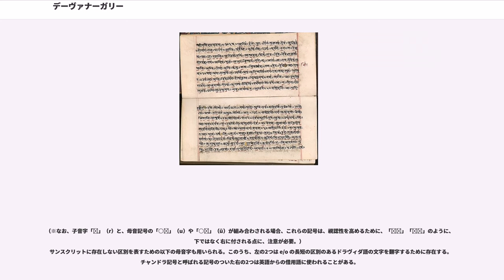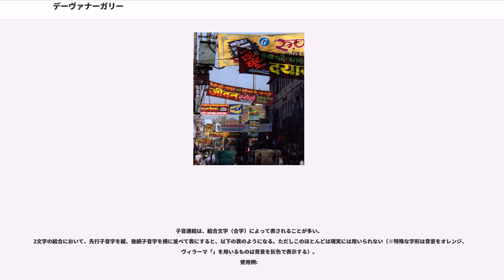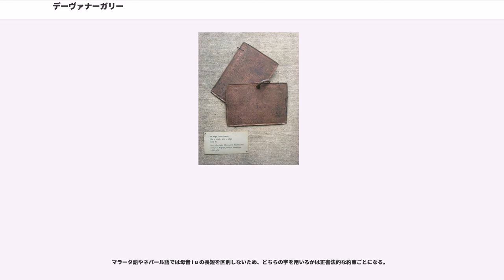デーヴァナーガリー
デーヴァナーガリー（）はインドの文字。アブギダに属する音素文字で、ヒンディー語、マラーティー語、ネパール語などの表記に用いられるほか、古典語のサンスクリットなどの表記にも用いる。

インド憲法第343条では、デーヴァナーガリーで表記されたヒンディー語を連邦公用語と規定している。

紀元前3世紀頃から用いられてきたブラーフミー文字は地方によってさまざまな文字に分化した。まず南部と北部で分かれ、北部からはグプタ文字が生まれた。グプタ文字からシッダマートリカー文字（いわゆる梵字）が発展した。ナーガリー文字はシッダマートリカー文字の文字の上部の横線が伸び、全体に角張った形に変形したものである。

ナーガリーはナガラ（都市）の文字という意味である。それがのちに神聖化されデーヴァ（神）を加え、デーヴァナーガリー（神聖なる都市文字）と呼ばれるようになった。

ナーガリー文字の出現時期を7世紀あるいは8世紀とする説もあるが、年代が確実にわかるものは9世紀後半のものがもっとも古い。11世紀になると字体がほぼ現在のものと同じになり、シッダマートリカー文字にとってかわった。ほかの文字が地方ごと・言語ごとに異なっていたのに対し、デーヴァナーガリーはサンスクリットを書くための地域をこえた文字として発達し、北部インドだけでなく、デカン地方や南インドでも使用された。

インドでは多種多様なブラーフミー系文字が発達したが、デーヴァナーガリーは20世紀なかばまでにその使用範囲を広げ、北インドの地方文字であるマイティリー文字、カイティー文字、ランダー文字、モーディー文字、ドーグリー文字、タークリー文字などはデーヴァナーガリーに置き換えられて衰退していった。しかしベンガル文字、オリヤー文字、グルムキー文字、グジャラーティー文字などの地位を脅かすには至っていない。

一目で分かるデーヴァナーガリーの特徴としては、各文字がシローレーカー（、頭線）と呼ばれる上部の横線画で繋がっている点が挙げられる（例外的に頭線を含まない文字や途切れている文字もある）。この横棒は、書き順から言えば、最後に「仕上げ」として書かれる。複数文字が連なる単語・文の場合は、先に横棒以外を（「単語・分かち書き」単位を目安に）まとめて書き、最後にそれらをつなげる形で、横棒を引く。現代語では、この線が単語毎に一繋がりになっているが、一文を区切らずに書くサンスクリットの伝統的書法では、文全体が長く連なって書かれる（ただし、母音・アヌスヴァーラ・ヴィサルガで終わる語の次に子音で始まる語が続くときは、そこで切れる）。この最後に書き加えられるシローレーカーを省くと、グジャラーティー文字に近い字形になる。

デーヴァナーガリーは、子音字が随伴母音aを伴った音節として読まれるアブギダであり、子音字に母音符号を付加することで、随伴母音以外の母音を伴う音節を表すことができる。左から右へ書かれる。

古典サンスクリットを表すためには、33種の子音字と10種の母音字、加えて9種の母音符号や鼻音、無声気音や省略などを表す幾つかの記号、それに10種の数字を使用する。言語によって使用する文字の種類に多少の出入りがある。ヒンディー語の表記では、外来語音や新たに発達した音を表すために、ヌクターと呼ばれる点（）を付加した7種の子音字が加えられている。

母音が続かない単一の子音を表すには、ヴィラーマ（ヒンディー語ではハラントと呼ぶ）という脱母音記号（）を使う。子音連結のために複雑な結合文字が作られるが、現代では簡略化される傾向にある。

デーヴァナーガリー（及び、近親の類似文字）での母音表現は、子音が付かない場合に独立した「母音字」で書かれる場合と、子音が付く場合に子音字に「母音記号」（半体）を付加して表現される場合の2通りがある。

サンスクリットでは、短母音は a i u の 3種類のみであり、e o は常に長い。

以下の表に示す「発音」は、サンスクリットの古代音の推定音価であり、ヒンディー語の発音はこれとは異なることに注意。
（※「」は子音字を表す。）

（※なお、子音字「र」（r）と、母音記号の「ु」（u）や「ू」（ū）が組み合わされる場合、これらの記号は、視認性を高めるために、「रु」「रू」のように、下ではなく右に付される点に、注意が必要。）
サンスクリットに存在しない区別を表すための以下の母音字も用いられる。このうち、左の2つは e/o の長短の区別のあるドラヴィダ語の文字を翻字するため...